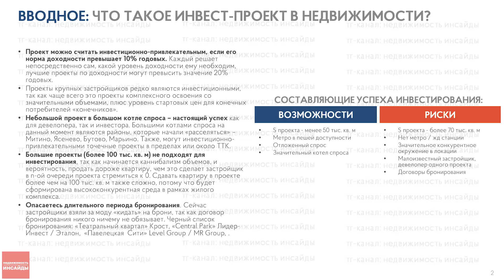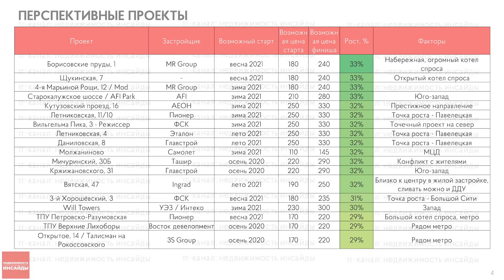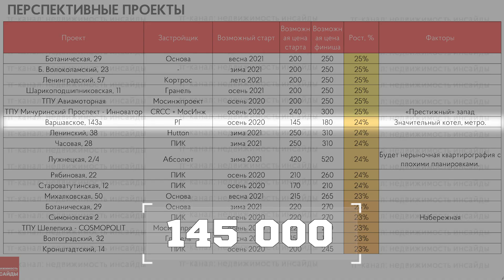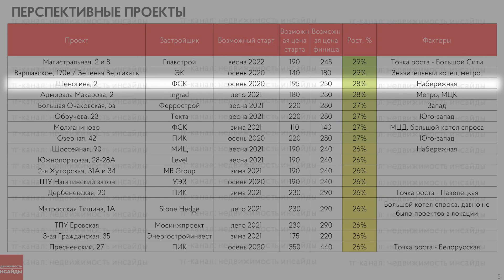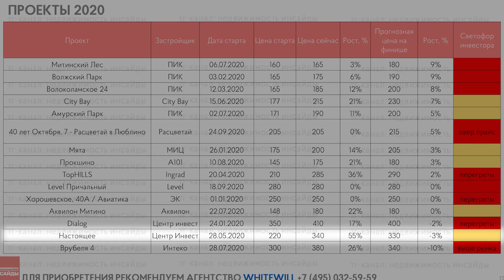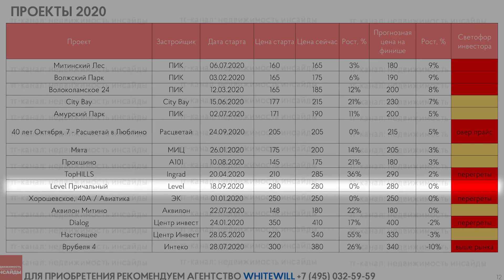Инвестиционные проекты. Инвестиции в недвижимость. Куда вкладывать деньги